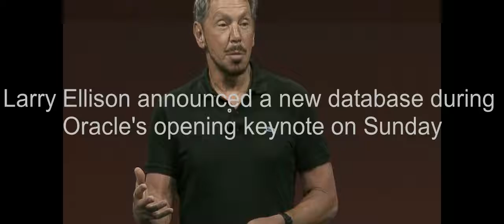Oracle announces a new automated database that can patch cybersecurity flaws itself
Larry Ellison didn't wait long after coming onto the Oracle OpenWorld conference stage in San Francisco on Sunday before announcing a new set of cybersecurity-oriented products.

In his first keynote of Oracle's annual use conference, the executive chairman announced a new autonomous database that can patch itself from cybersecurity flaws without having to go offline.